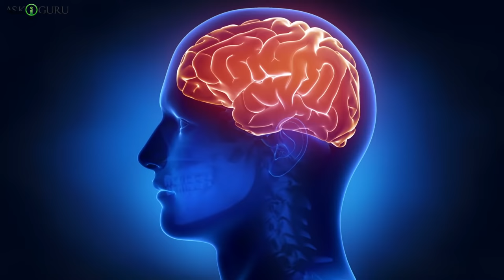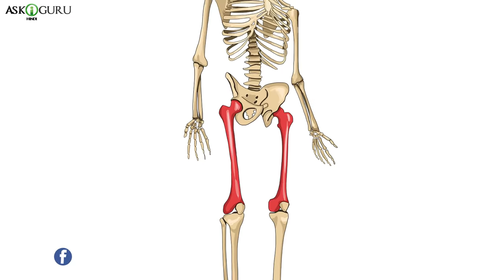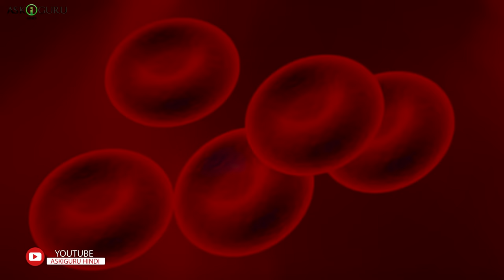जीव विज्ञान के रोचक तथ्य | BIOLOGY FACTS | BIOLOGY FACTS ABOUT HUMANS | AMAZING BIOLOGY FACTS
यहाँ कुछ आश्चर्यजनक मानव शरीर तथ्य हैं जिनके बारे में आप शायद नहीं जानते होंगे, आपको यह जानकर आश्चर्य होगा कि हम कुछ परजीवियों और घुनों का भी घर हैं। पूरा वीडियो देखें